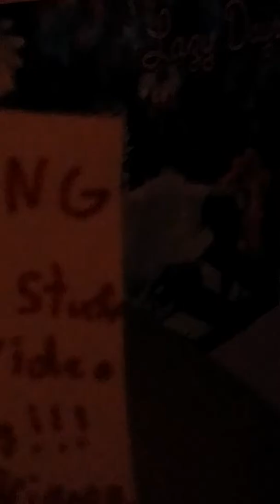The real us part 3